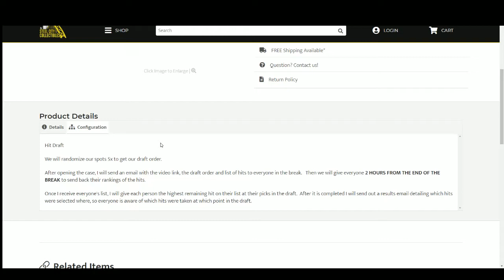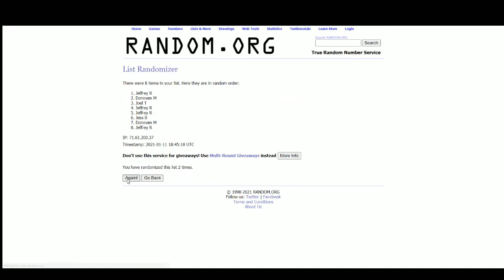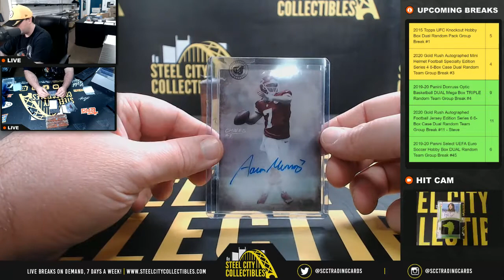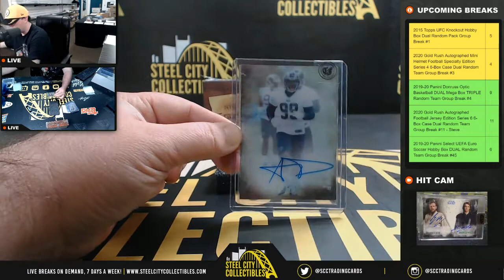2014 Topps Translucent Football 4-Box Hit Draft Group Break #1